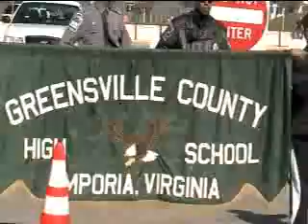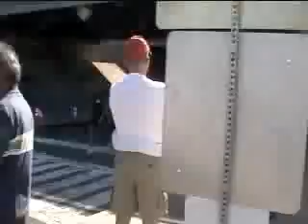Your Personal Radio Diary (c)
(PART 1)The 33rd Marine Corp Marathon...The Marine Corp Marathon is run-ran yearly in Arlington, Virginia. The race is 26.2 miles and was first run-ran in 1976. As of 2006---it is the Nations 4th largest race.